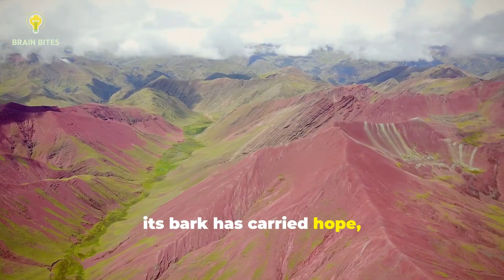The Quinine Tree: Saving Lives from Malaria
Discover the remarkable story of the quinine tree, also known as Cinchona officinalis, in our latest video, "The Quinine Tree: Saving Lives from Malaria." Nestled in the Andean forests, this extraordinary tree has played a pivotal role in the fight against malaria, saving millions of lives since its discovery.

From its historical use by Indigenous communities to its global significance in modern medicine, witness how quinine transformed medical practices and continues to inspire innovation. Learn about its molecular power against malaria parasites and how it symbolizes resilience in challenging times.

Join us on this enlightening journey and uncover the legacy of hope that the quinine tree leaves behind.

OUTLINE:

00:00:00 Saving Lives from Malaria
00:00:27 The Discovery of Quinine
00:00:59 How Quinine Works
00:01:27 A Symbol of Resilience
00:01:54 Modern Challenges and Innovations
00:02:27 A Legacy of Hope